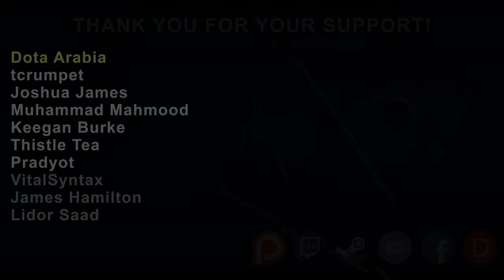Storm Spirit: Optimizing Lane-Jungle Rotations| Dota 2 Guide